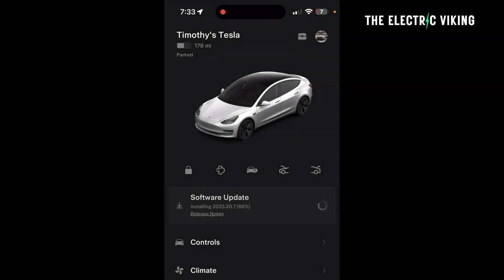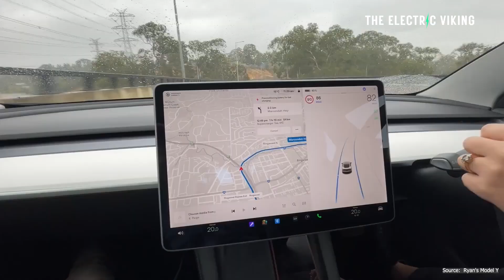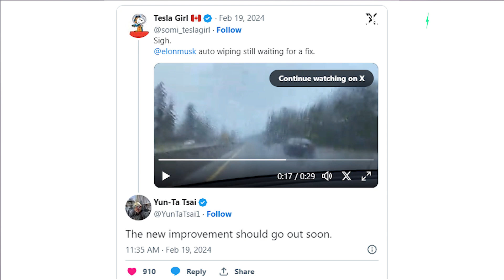Engineer reveals Tesla is fixing the most complained about Tesla problem